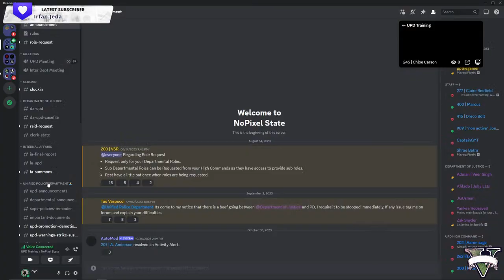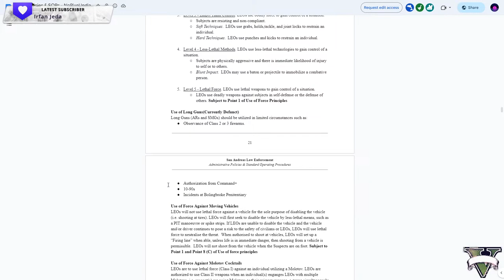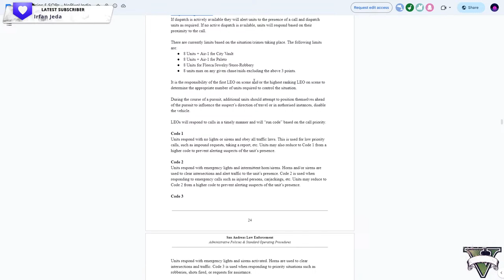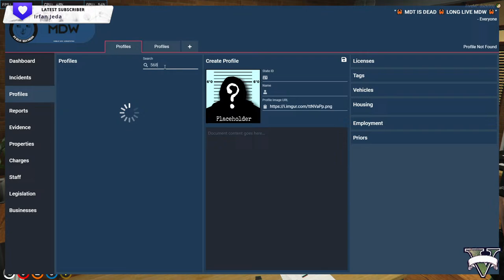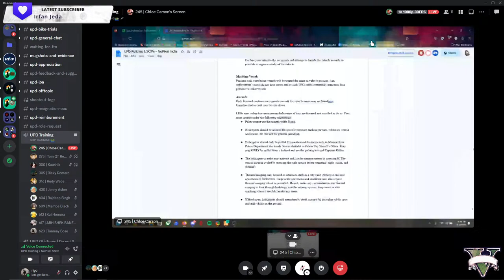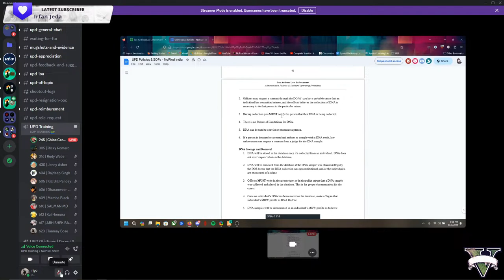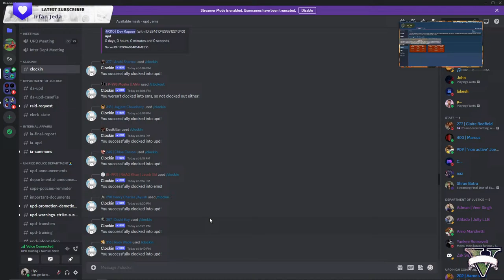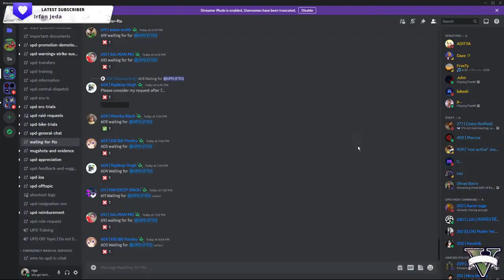CADET Tanmay Bose | No Pixel 3.8 | Day 1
Hey buddy thanks for joining !!!
   Hope you are  having a good day
   Now chill & Enjoy !!!

To Support the Streamer : spiritriyoyt@ybl (UPI)

   Music Used in the stream :-

🔴WARNING :THIS STREAM IS NOT FOR KIDS , it may contain harsh abusive language or slangs🔞

► CHAT RULES
  ● Do not Abuse and Be Respectful To The Streamer And Others.
  ● Do not Advertise Someone Or Self Promote.
  ● If I ask you not to do Something, it usually means I don't want you to. Remember, it's okay to not like things.

► CHAT COMMANDS:-

  ● GPU : GeForce GTX 1660ti
  ● CPU : AMD Ryzen 5 2600 Processor
  ● Memory : 16 GB RAM
  ● Monitor : Benq Mobiuz 24 inch
  ● SSD : WD Blue 128GB + 500 gb nvme
  ● HDD : 1 TB
  ● PSU: 650W Cooler Master
  ● Keyboard : Redgear Blaze3
  ● Mouse : Logitech G402
  ● Mouse Pad: Redgear MP80_XL { speed type}
  ● Headphone : Redmi dual driver earphones
  ● Mic :  Maono AU-AO4Plus
  ● Internet Speed:  10 Mbps Up & Down

► ABOUT ME
  ● My name is Supriyo.
  ● I am 23 years and Im from Kolkata.
  ● I Love Playing Games and Connecting with Others.